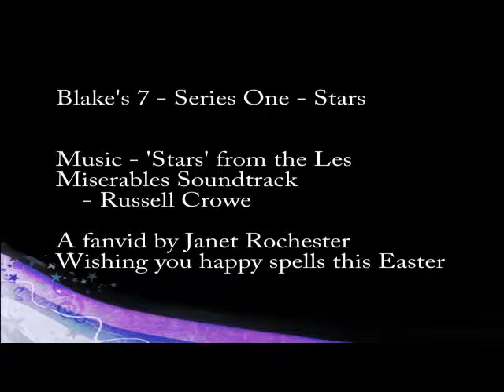Blake's 7 - Stars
A man (don't be afraid of the word) 'ruthlessly' tracking down an
outlaw...sound familiar?
Some Travis 'n' Blake moments from series one to 'Stars' from Les Mis,
sung by Russell Crowe in last years film version. If you think he can't
sing then tough.

No prizes for getting the link between this and a certain book (soon to
be trilogy)...